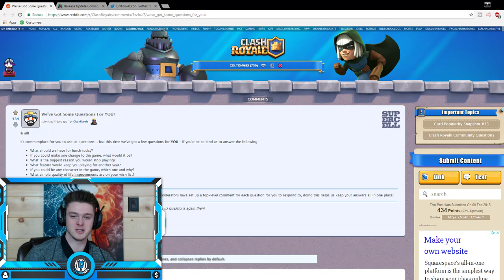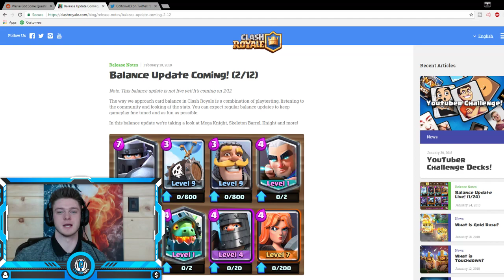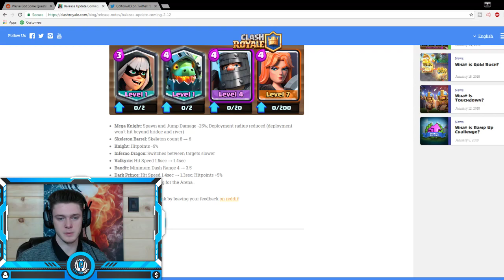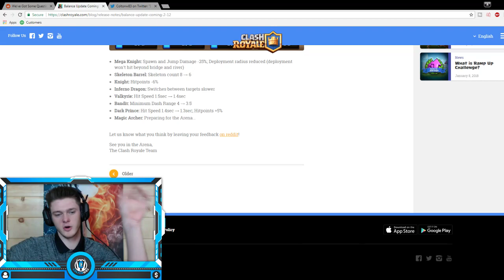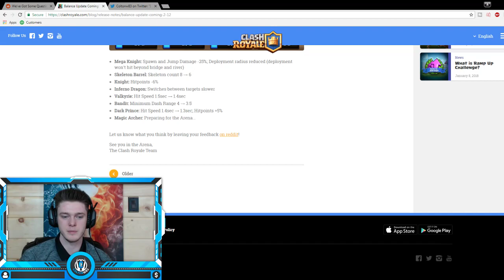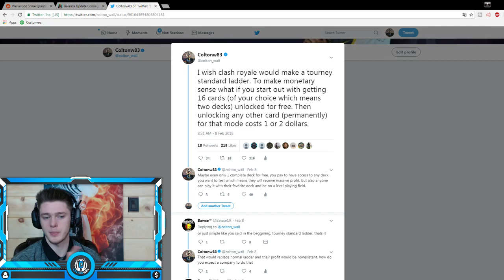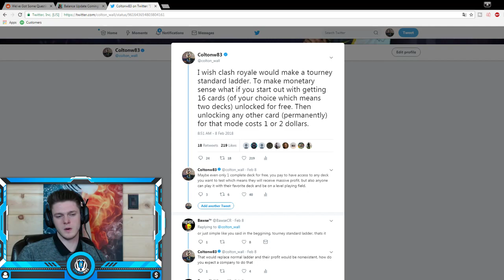State of the Game! Balance Changes and Questions | Clash Royale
Discussion of Clash royale balance and some reddit questions. My current thoughts on the state of the game and the future of this game!

Intro Song
TheFatRat - Xenogenesis